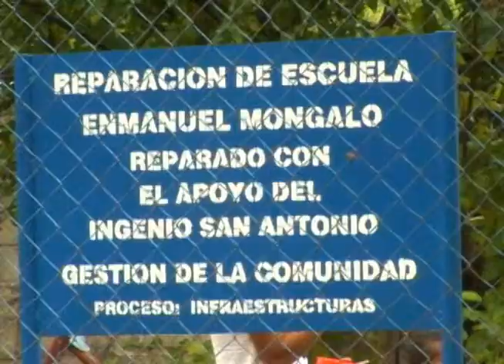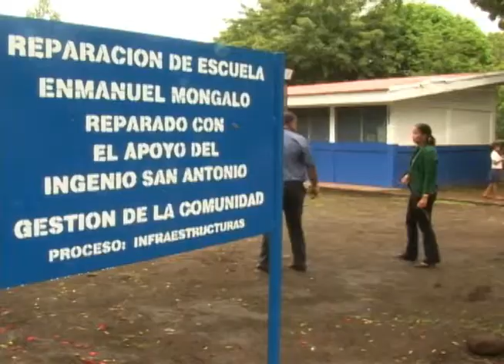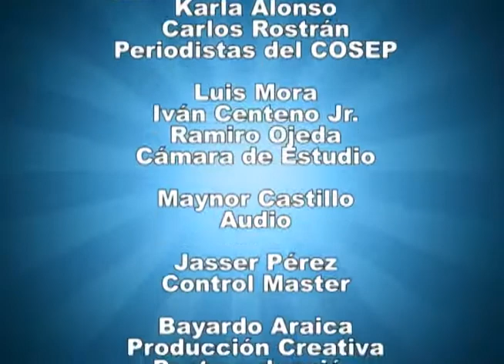Nicaragua Empresaria 7 de junio del 2011 parte 4.wmv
Tema  Central:

50 Aniversario de la Cámara Nicaragüense de la Construcción

Invitados:

- Mario Zelaya, Presidente de C.N.C

- Benjamín Lanzas, Ex presidente de C.N.C